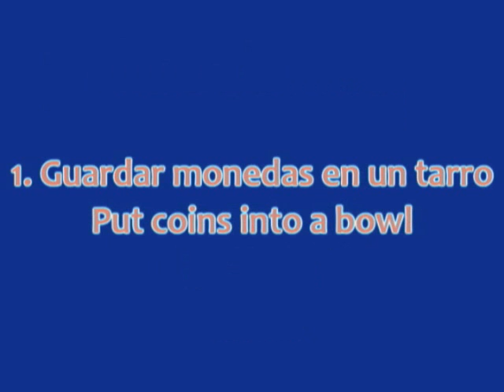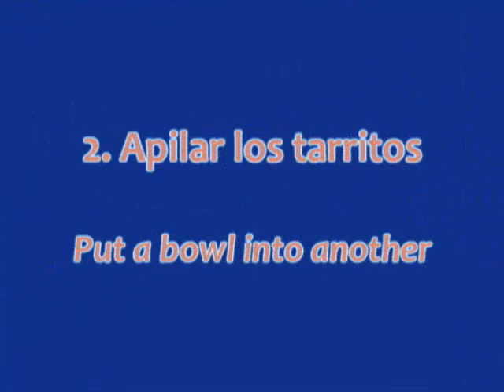Nicky & Roy ~ Clicker Training Julio 2011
-Guardar monedas en un tarro
-Apilar tarritos
-Bloopers

-Put coins into a bowl
-Put a bowl into another
-Bloopers